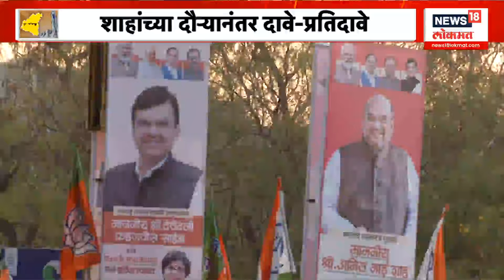Loksabha Election 2024 : रत्नागिरीनंतर आता संभाजीनगरवरून महायुतीत रस्सीखेच | Ambadas Danve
Loksabha Election 2024 : रत्नागिरीनंतर आता संभाजीनगरवरून महायुतीत रस्सीखेच | Ambadas Danve | Sandipan Bhumre | Bhagwat Karad | Marathi News | Maharashtra Politics

Uploading & SEO - Sanket Golatkar